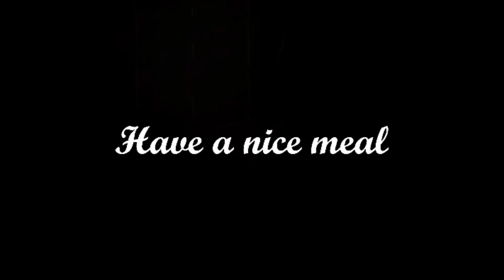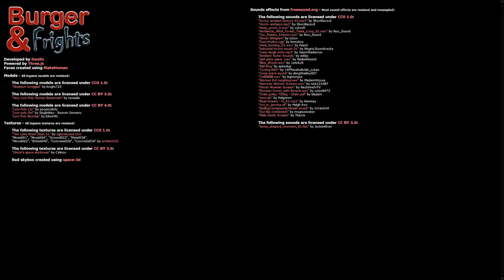Burger & Frights | Bike Ride From Hell | No Commentary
You have the late night munchies so you jump on your bike and head out to your favorite burger joint. Now it's time to go home, but this bike ride is about to turn into a very dark and terrifying journey. Will you be able to get home in one piece?